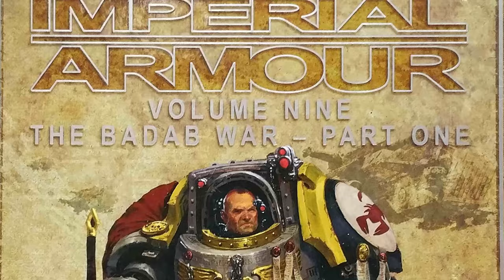The Badab War is better than you remember - Warhammer 40K Lore - (Part One)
In this series, I'm going to be retelling the story of the Badab War, from its beginnings to its conclusion.

If you're a fan of Warhammer 40,000, then this is the series for you! In this first part, we'll take a look at the origins of the Badab War, and how it came to be. We'll see the battles that took place, and learn about the protagonist characters involved.